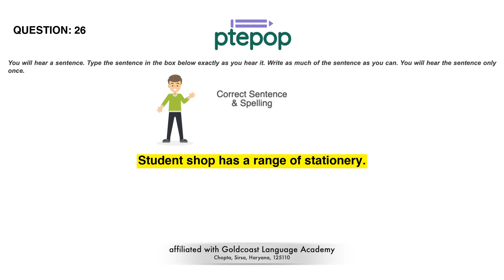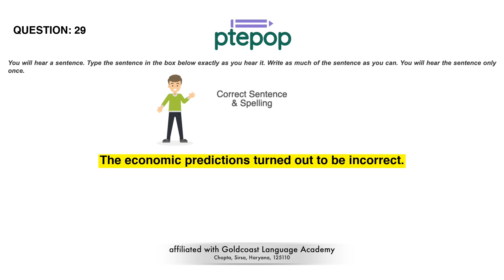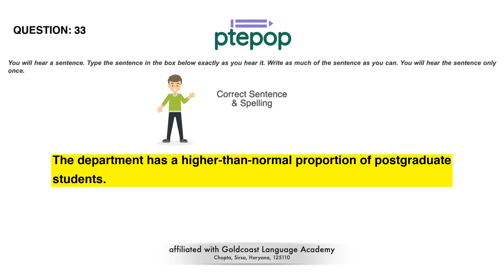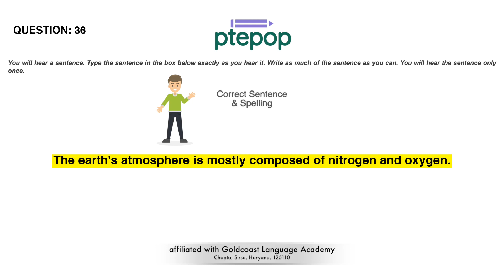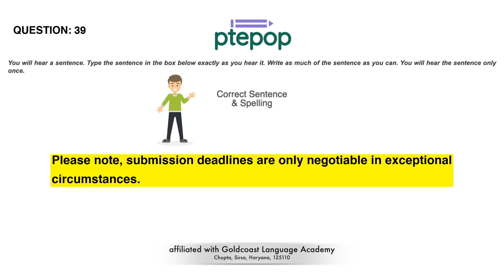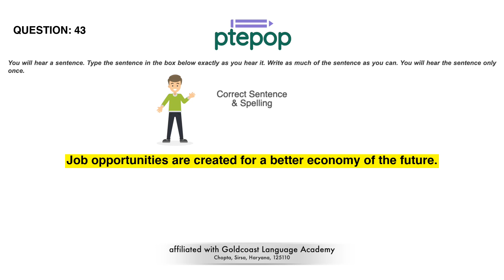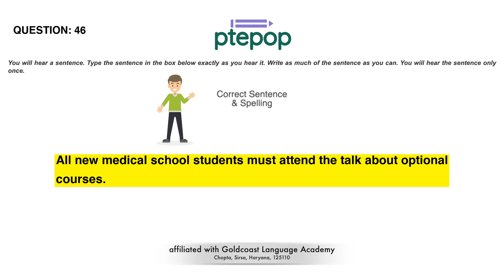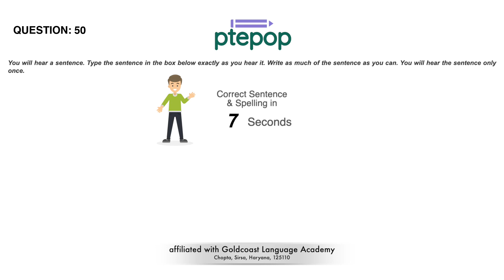PTE Write From Dictation 2023 (Prediction) | 6 February | 26-50